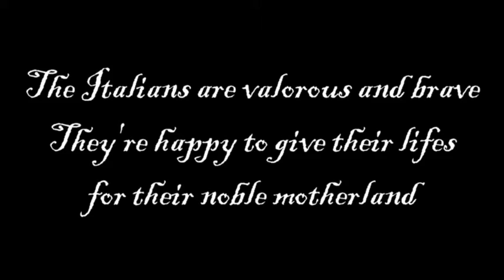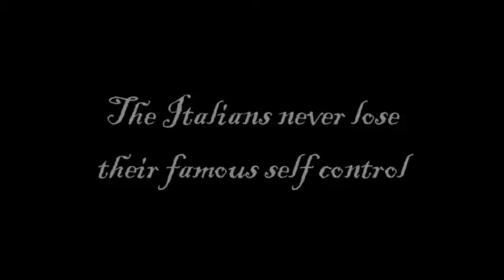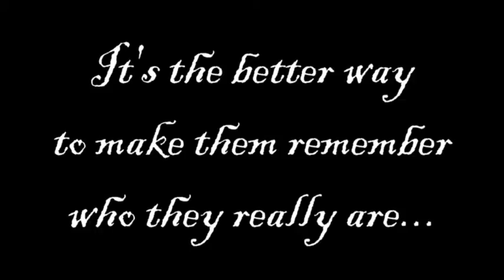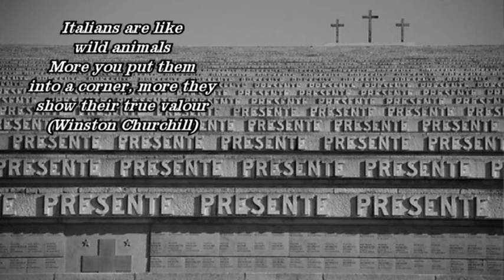Girls Und Panzer - Fan Movie - Anzio - La Grande Guerra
I'm back
And as i promised, here I am with a new video.
This is the first fan movie I made, so please don't be too bad with me, I beg you^^
Once again, this video wants to be in the same time a moment of joy and a way to make understand that most of stereotypes about italian soldiers are not so honest like one could imagine

All Rights To The Proper Owners

Stay Tuned: Next is Pravda (and I already know that none of you could find out what song I chosed this time^^)